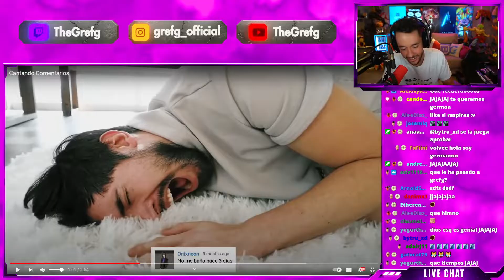GREFG REACCIONA A CANCIÓN DE GERMAN GARMENDIA